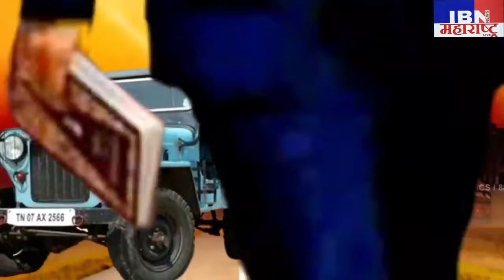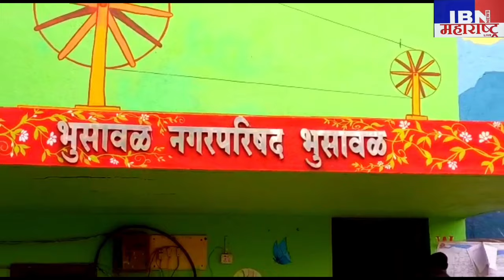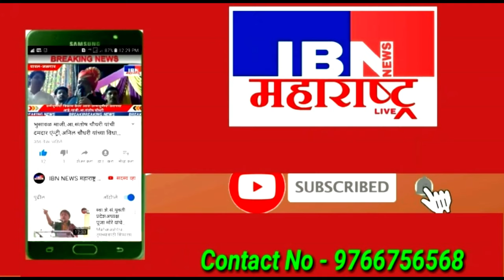भुसावळ-आज मा.श्री.संदीप देवडा(संचालक सुप्रसिद्ध देवडा स्टोअर्स)यांचा वाढदिवस सामाजिक उपक्रमातूनहोणार